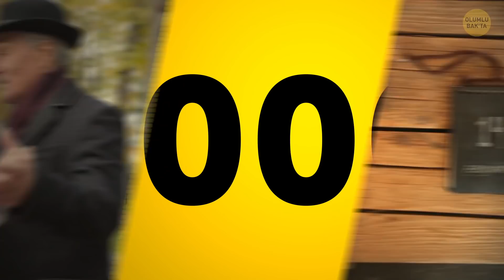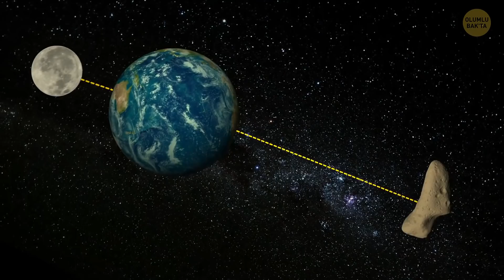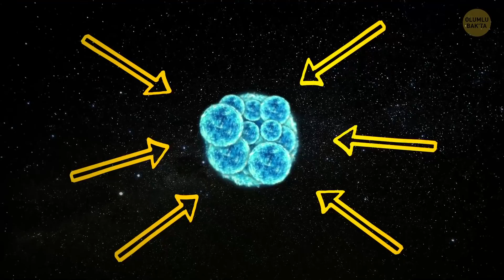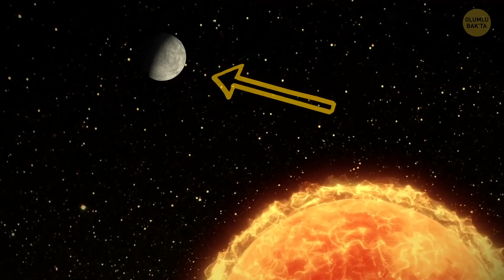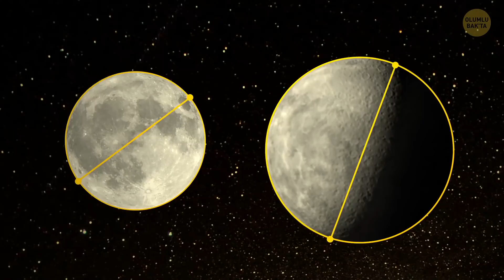Sevgililer Günü Asteroidi Dünya’ya Yaklaşırken İnsanlar Heyecanla Bekliyordu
14 Şubat 2000. Sıradan bir Sevgililer Günü. 💝 Çiçekler, şekerlemeler, yeni bin yılın başlangıcı ve... tarih yazmak için de güzel bir gün. Bir uzay gemisi sonunda asteroid 433 Eros'la karşılaşacaktı. Bu buluşma neredeyse gerçekleşemiyordu. Çünkü 1998'de bir motor tutuşması onu yanlış yörüngeye soktu ve hedefini ıskaladı. Yine de mühendisler NEAR'ı bir yıl daha güneşin etrafında döndürttü ve eninde sonunda bu buluşma gerçekleşti.

433 Eros asteroidi, güneş sistemimizde yörüngesinde dönen kendi uzay aracına sahip olan en küçük cisimdir. Bu asteroid başka bir açıdan da özeldir. Asteroidlerin çoğu kendini sonunda Jüpiter ve Mars'ın yörüngeleri arasında bir yerde bulur. Güvenli bir mesafeden geçip giderler. Ama Eros öyle değil. Eros, Yakın Dünya Asteroidlerinin ilki oldu. Şimdi Dünya'ya yaklaşan bu asteroidi yakından inceliyoruz.

Bu ve daha bir sürü büyüleyici uzay cismi! Güneş Sistemimize giren ilk uzay misafiri gibi! 😲🌌

Göz Yumurta Nebulası: ESO/E. Lagadec
Üç beyaz iPhone yan yana (soldan): 4, 5, and 6: Eric Jiang,
Asteroid Eros yeniden oluşturuldu: NEAR Project, NLR, JHUAPL, Goddard SVS, NASA, Public Domain NASA Image and Video Library
Animasyon Bright Side tarafından yaratıldı.